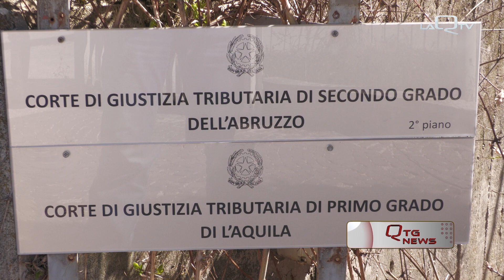A L'AQUILA CERIMONIA D'INAUGURAZIONE DELL'ANNO GIUDIZIARIO TRIBUTARIO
DETTAGLIATA LA RELAZIONE DEL PRESIDENTE DAVANTI AD UNA NUTRITA PLATEA DI RAPPRESENTANTI IN OCCASIONE DELLA CERIMONIA DI INAUGURAZIONE DELL'ANNO GIUDIZIARIO TRIBUTARIO 2023 A L'AQUILA